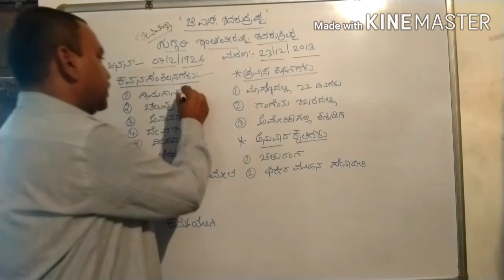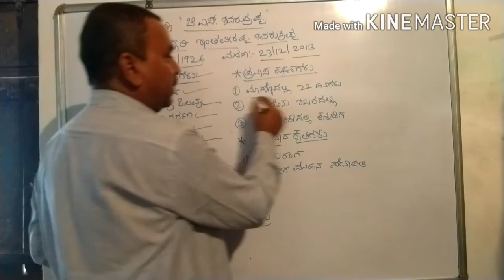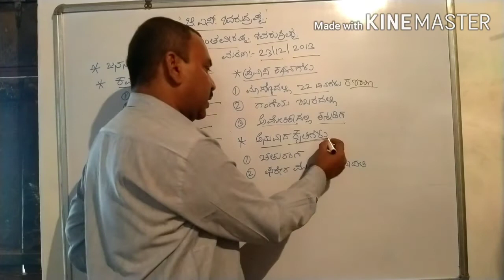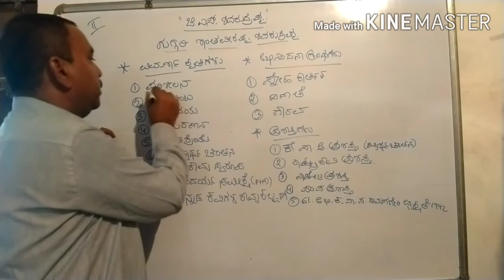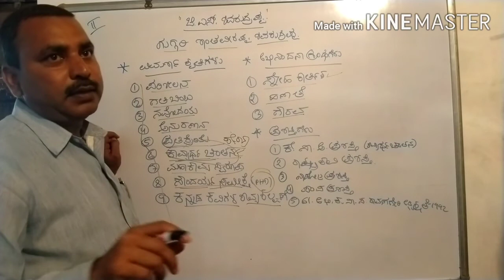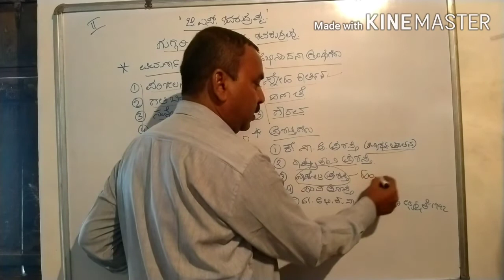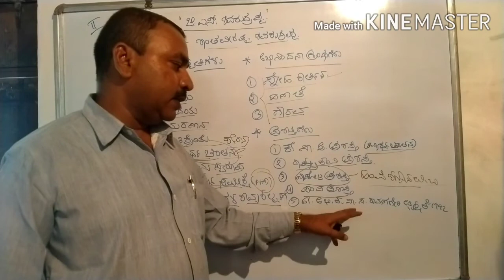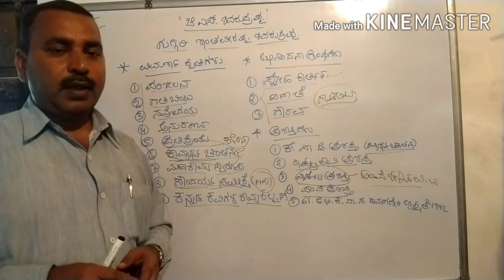ಜಿ ಎಸ್ ಶಿವರುದ್ರಪ್ಪ ನವರ ಕವಿ ಕಾವ್ಯ ಪರಿಚಯ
ರಾಷ್ಟ್ರಕವಿ ಪ್ರಶಸ್ತಿ ಪುರಸ್ಕೃತ ಜಿ ಎಸ್ ಶಿವರುದ್ರಪ್ಪ ಇವರ ಪೂರ್ಣ ಹೆಸರು ಗುಗ್ಗರಿ ಶಾಂತವಿರಪ್ಪ ಶಿವರುದ್ರಪ್ಪ ಶ್ರೀಯುತರು ಕವನಸಂಕಲನ, ವಿಮರ್ಶೆ, ಕಾದಂಬರಿ, ಪ್ರವಾಸ ಕಥನ, ಇತರೆ ಪ್ರಕಾರಗಳ ಮೂಲಕ ಸಾಹಿತ್ಯ ರಚನೆ ಮಾಡಿದ ವಿಷಯ ವಿವರಣೆ ಇಲ್ಲಿದೆ. ಈ ವಿಡಿಯೋ ಪಾಠ ಎಲ್ಲ ಸ್ಪರ್ಧಾತ್ಮಕ ಪರೀಕ್ಷೆಗಳಿಗೆ ಉಪಯುಕ್ತ ಮಾಹಿತಿಯಾಗಿದೆ.

teligram group

ಎಲ್ಲ YouTube ವಿಕ್ಷಕರಿಗೆ ಧನ್ಯವಾದಗಳು